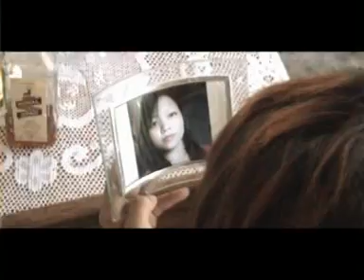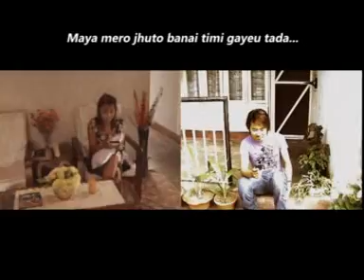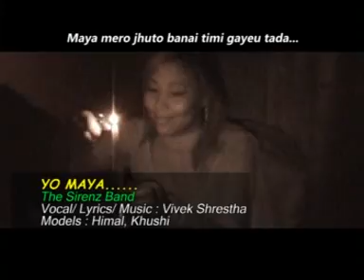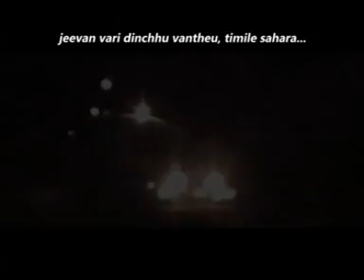Yo Maya - Vivek Shrestha (Dharan)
Yo Maya By Vivek (Dharan)
Model: Himal Raj Kandangwa (Limbu)
           Khusi Limbu